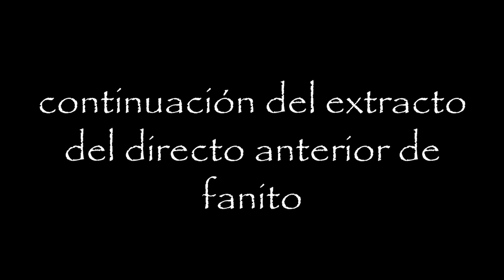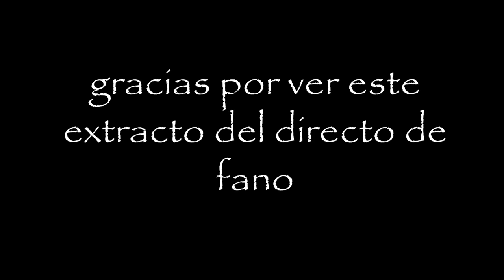messi y su pollito XD